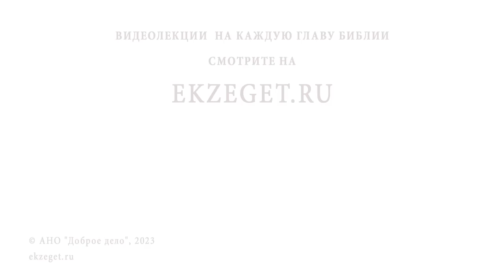Можно ли слушать запись Литургии и другие молитвы во время работы ? Игумен Лука (Степанов)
Команда Экзегет.

В сегодняшнем видео на библейском портале Экзегет игумен Лука (Степанов) рассуждает на тему: "Можно ли слушать запись Литургии и другие молитвы во время работы?"

🔸  Богослужение. Молитва
🔸  Общение с Богом
🔸  Внимательная молитва
🔸  Иисусова молитва
🔸  Благоговейное отношение